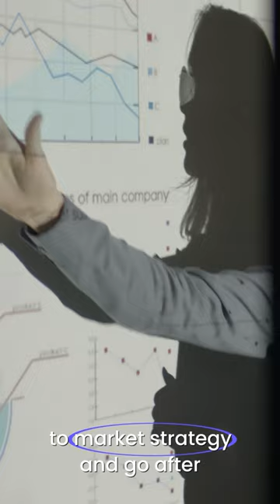SaaS marketers - avoid this mistake at all costs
How to avoid scaling ARR in the wrong areas.

What gets you to $10m ARR might not going to get you to $100m ARR.

When most companies are trying to scale to $10m+ ARR, they drive revenue from everywhere they can.

This can often lead to a customer base of wrong-fit clients, which naturally lends itself to higher-churn.

How do you spot this? Well start by analysing your customer base to see where your predictable, long-lasting revenue comes from.

If you like what you see - predictable growth and low churn - keep scaling.

If you don’t, then deploying new go-to-market motions could be a necessary step - especially if you want to go up or down market in terms of deal size.